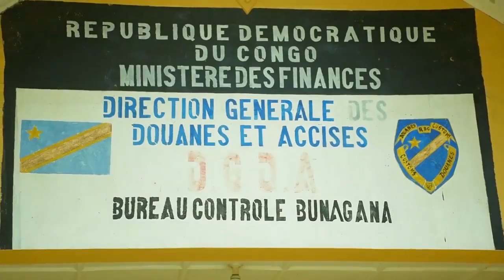M23 yogeye kwerekana abarwanyi ba FDRL yafashe